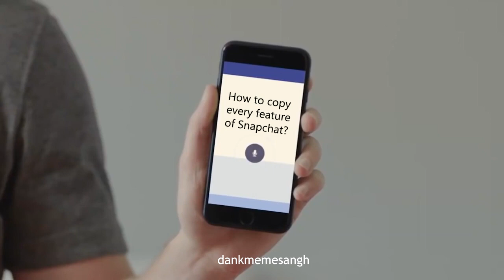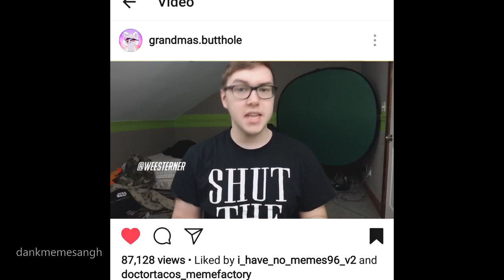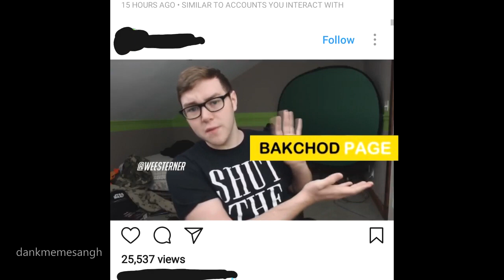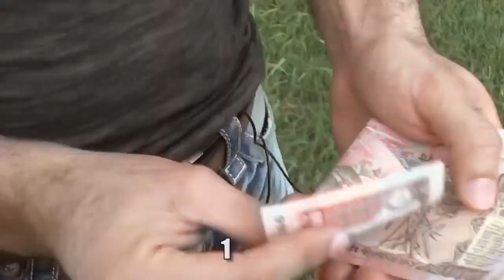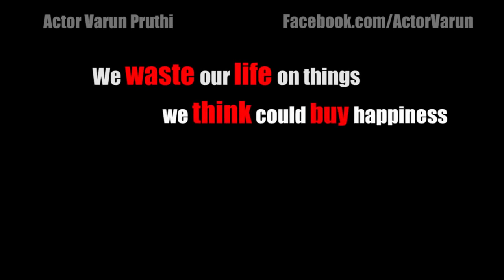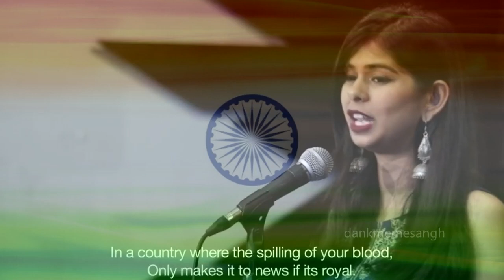Indian Memes Compilation | October